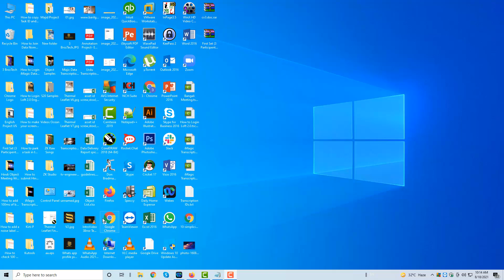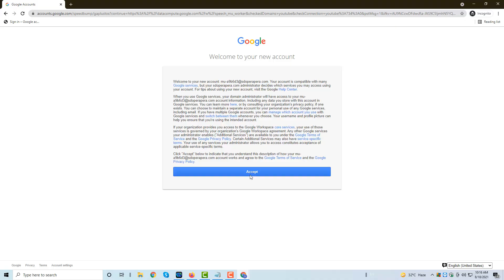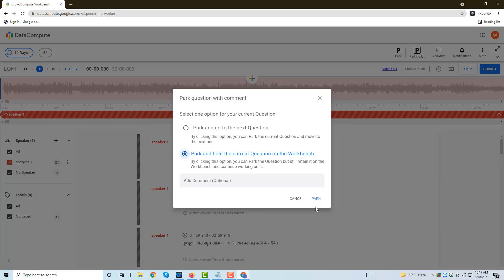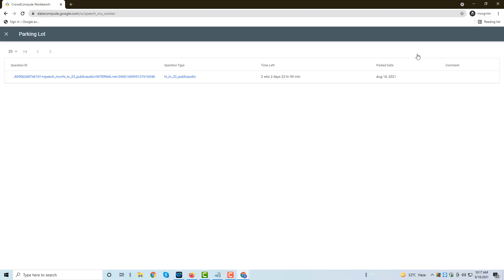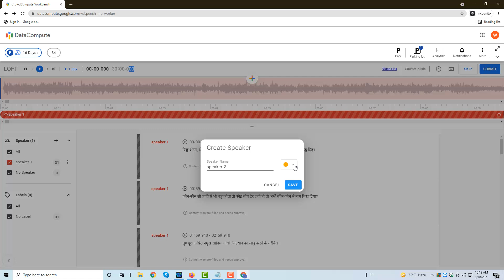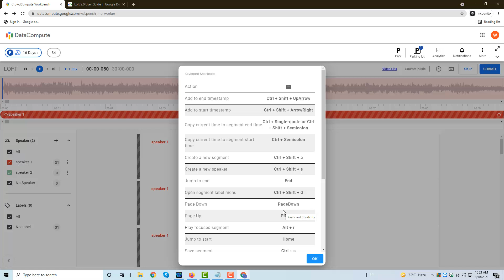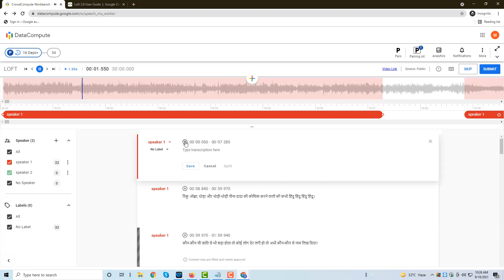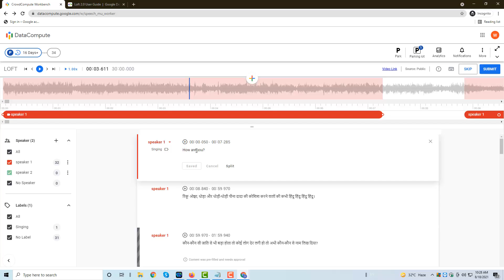How to work on Loft 2.0 | Easy Training by Aadil | English Transcription Training on Loft Tool 2.0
Its a complete training video in which I have explained the complete procedure that how to work on google loft 2.0 tool.

This training video is also available in Urdu Version

Urdu Hindi Version Video Link